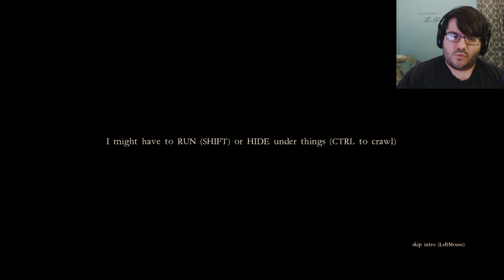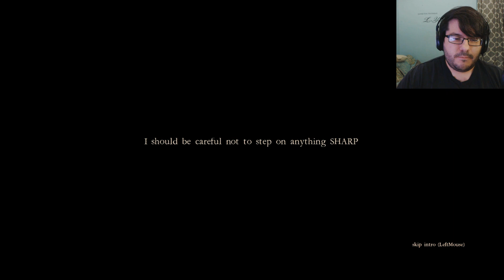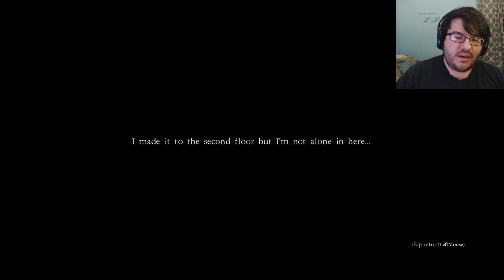Witchkin | STOP BREATHING CHILD